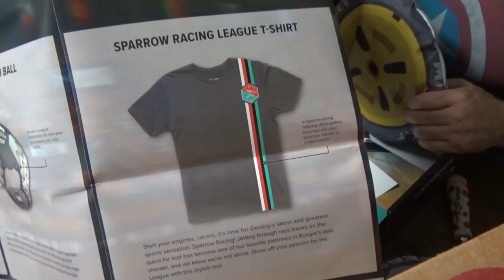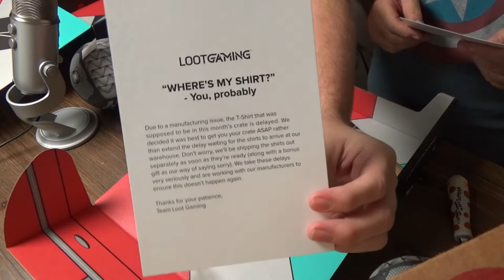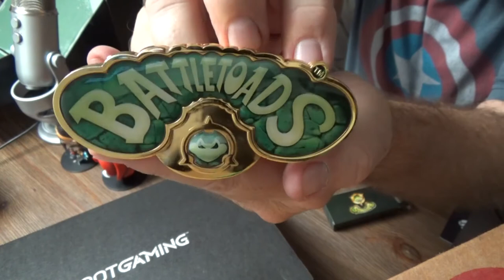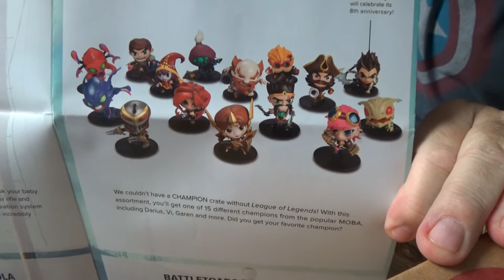Loot Gaming Road Rage box from Loot Crate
This Loot Gaming (May 2017) box had fun items that I enjoy! Something from Rocket League (plush ball), Nintendo Super Mario Kart (car sun screen), Twisted Metal (Ice Cream scooper), a poster and a collectible pin. No Destiny Sparrow Racing T-Shirt as it is delayed =(

We also got the next Lott Gaming box too. (June 2017)
It included items from League of Legends (Draven and Katerina figures), Battletoads (belt buckle), Fallout 4 (AER9 replica), Fallout bottlecap button/pin, and Brutal Legends T-Shirt.

Jeremy also shared some of his favorite items from past subscription boxes. Overwatch figurines (Electric Purple Tracer and Titanium Pharaj), Destiny patches (Hunter, Warlock and Titan), Spiderman, Rocket & Groot.

His T-Shirts are Tron, Transformers Optimus Prime and Injustice 2.